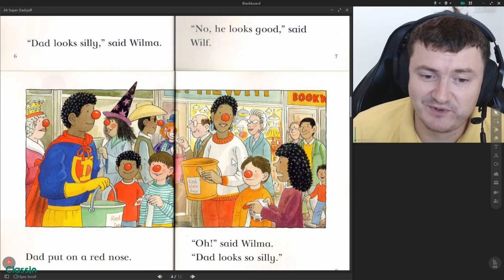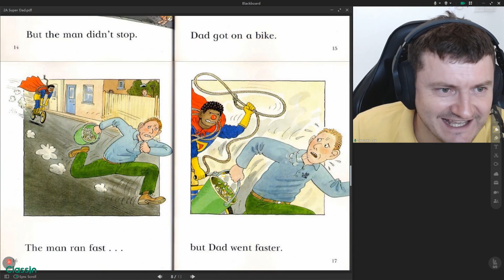Super Dad Read at Home 2A Oxford Reading Tree